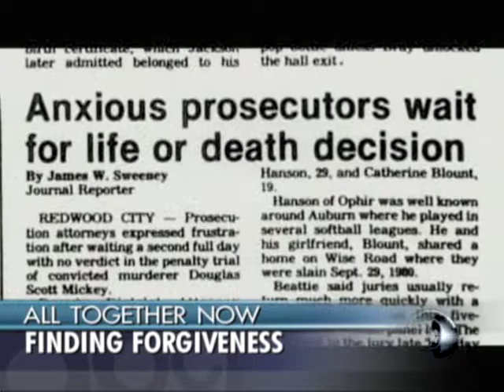AbaGayle.mov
Video clip used for the sermon illustration on May 6, 2012.  Aba Gayle tells the story of how she learned to forgive the man who murdered her daughter.  (this sermon will be available there in mid-May, 2012)